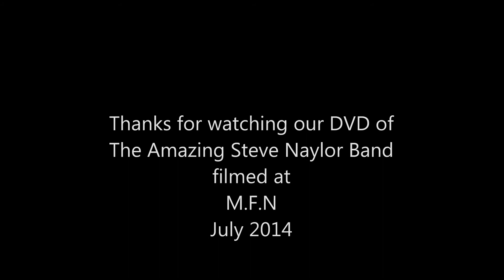Steve Naylor Band MFN July 2014 filmed by Barry Do it Live